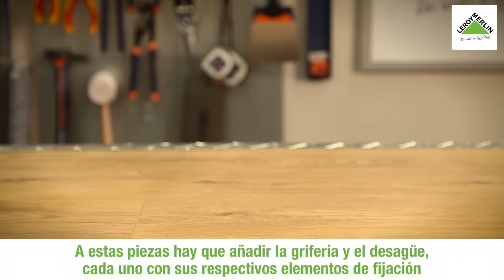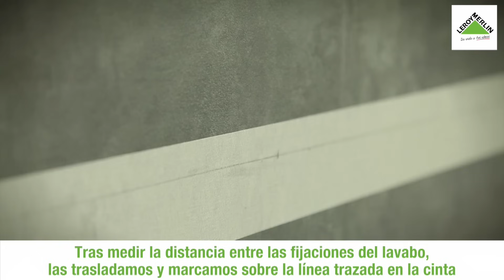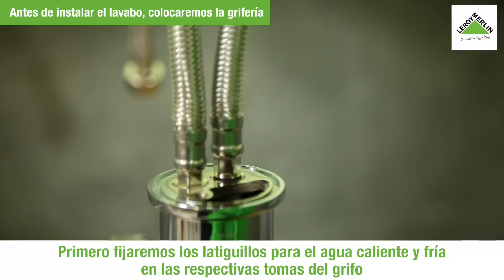Cómo instalar un lavabo suspendido | LEROY MERLIN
Instalar un lavabo suspendido es una tarea sencilla que solo requiere herramientas básicas. En nuestro vídeo podrás seguir el paso a paso para realizar la instalación del lavabo sin dificultad. En LEROY MERLIN encontrarás todo tipo de lavabos y lavamanos para instalar tú mismo. ¡Da vida a tus ideas!

0:00 - 0:29 Introducción
0:30 - 1:12 Materiales y herramientas
1:13 - 5:47 Paso a paso
5:48 - 6:06 Resumen y consejos finales